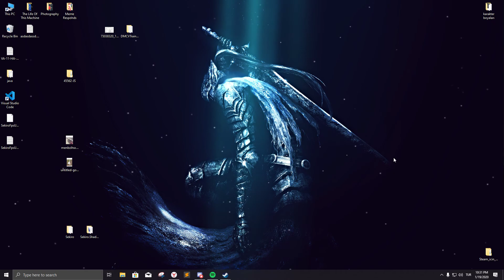Ata biraz sinirli